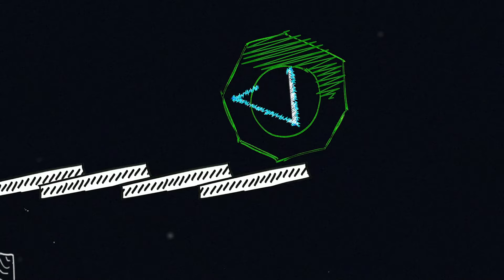EGOTALKS | Rabanéa conversa com Cesar Cabral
Formado em Cinema e Video, Cesar Cabral é especializado em animação e diretor da produtora Coala Filmes. Realizou “Bob Cuspe – Nós Não Gostamos de Gente”: o filme que @andre Rabanea adora e tem colado na parede do estúdio!

Created by: TORKECC
Produzido por Bull Story